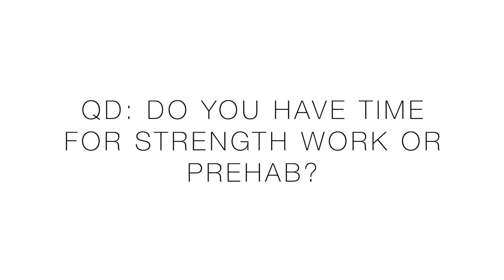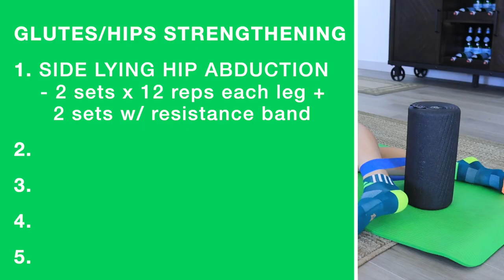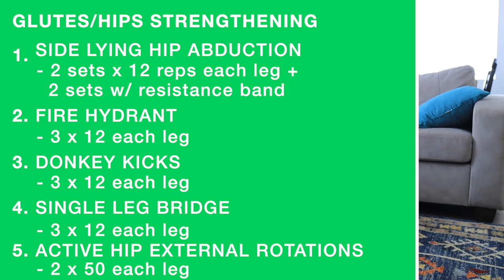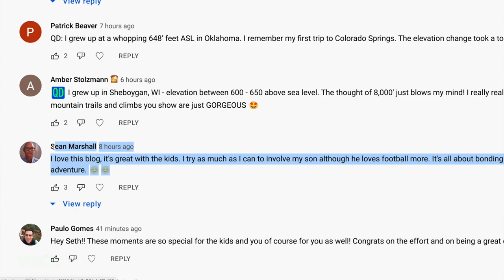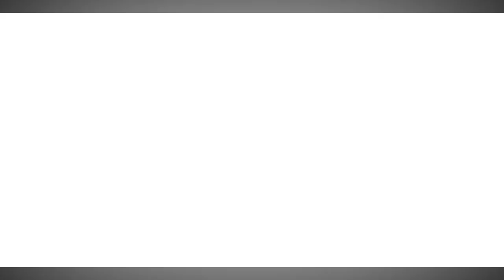Making BUNS of Steel; for Runners!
🔹 How to Join the DGR Discord Server:
2. Make sure your YouTube account and Discord account are the same email.
3. In Discord Select User Settings
4. Select connections
5. Select Add
6. Select YouTube and log in with the same email used for DGR membership.

• Mailing Address:

USA

Seek Beauty
Work Hard &